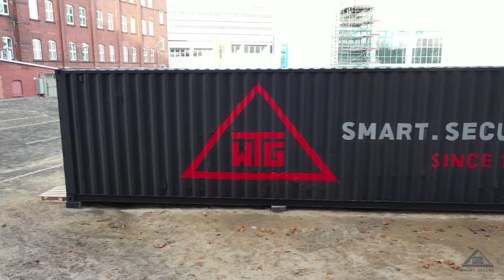Hülpman x WTG, 2020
In late 2020 I started to paint a rather unusual project for the telecommunication company WTG Group, which is based all over Germany.

The design had to represent the different locations, its sights, the values and tech aspects. One side was a pattern with my illustrations and the other sides where covered with the logo Artwork.

All in all the project took some days due to difficult weather conditions and the tricky surface, but the outcome was really nice.

Thanks to WTG for making this possible.

Idea, Camera, Edit & Music: Marc Brunne